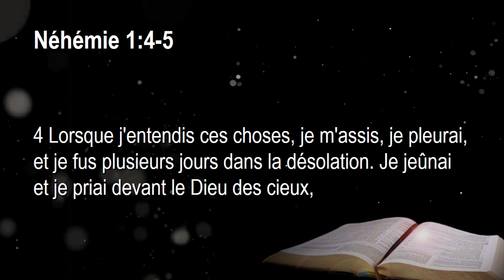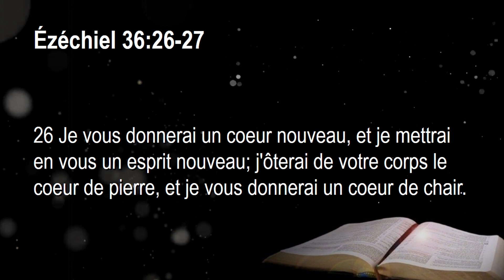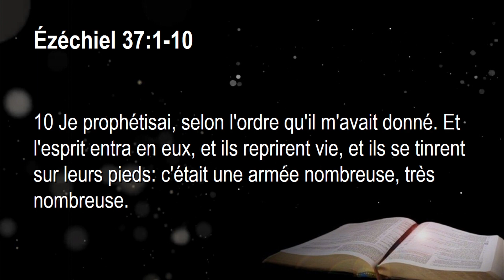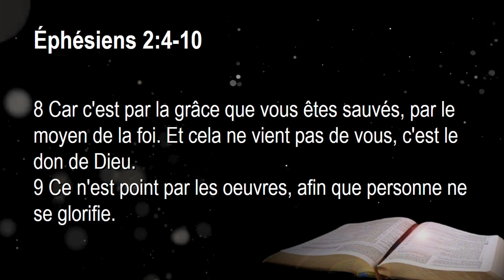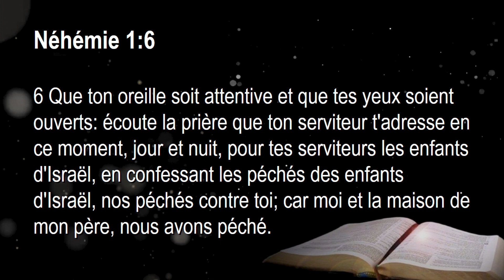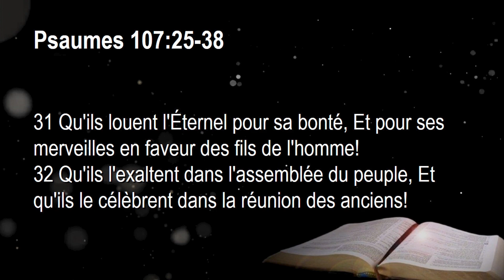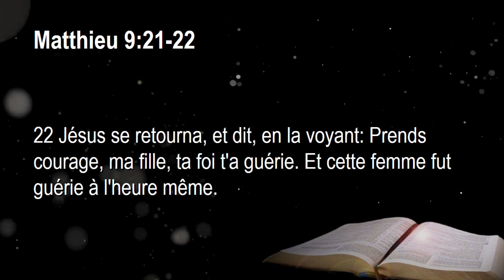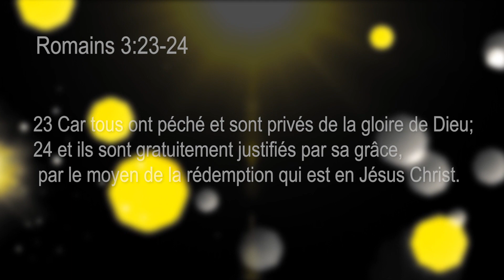IL EST LE DIEU DES VIVANTS | Pasteur Denis Thibault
► 00:36 PRÉDICATION | Il est le Dieu des vivants |  Pasteur Denis Thibault
► 49:02 | PRIÈRE
► 53:23 Information | Assemblée Chrétienne Espoir et Vie